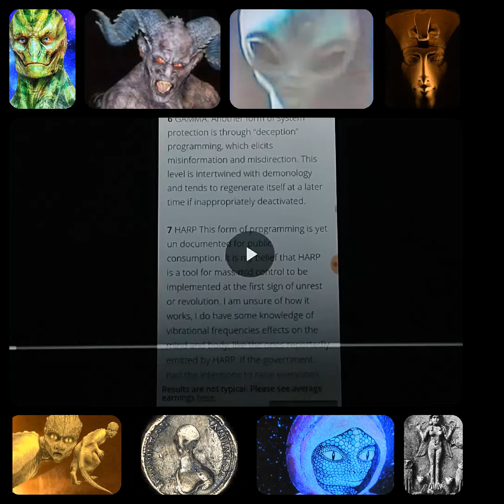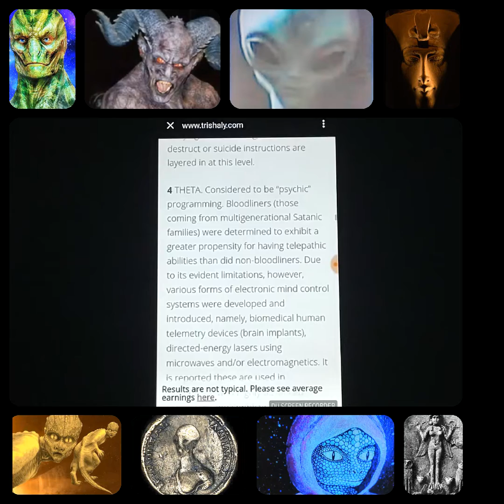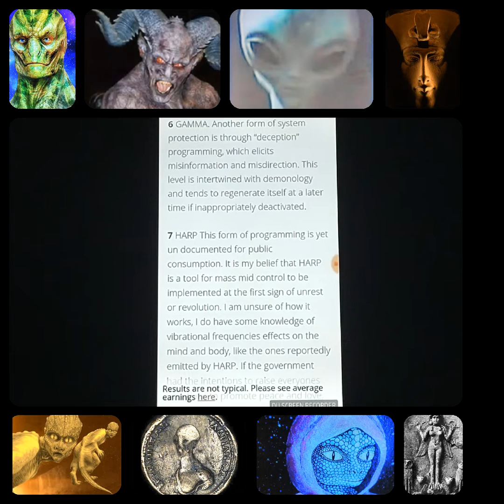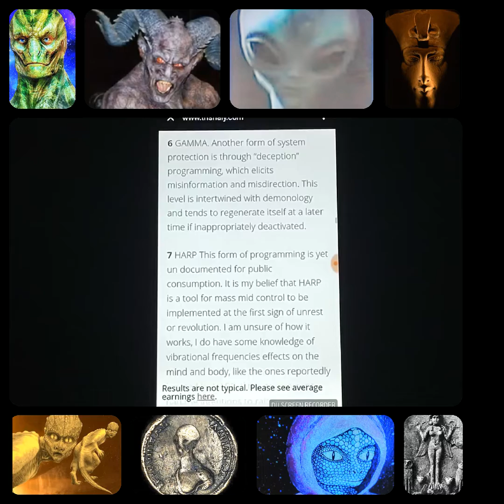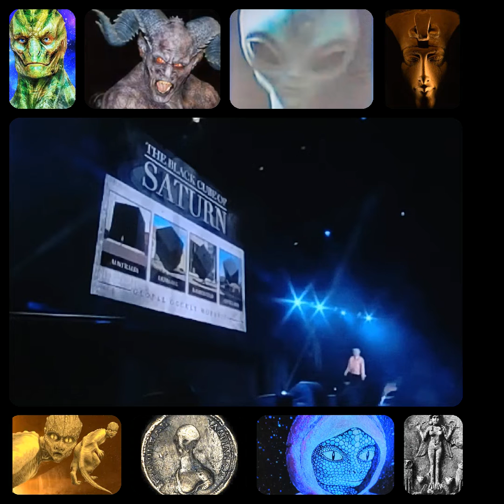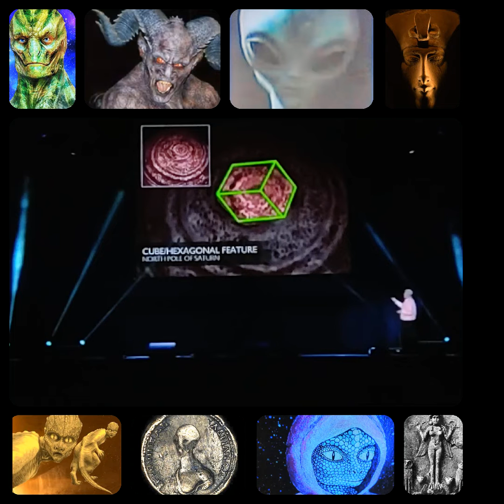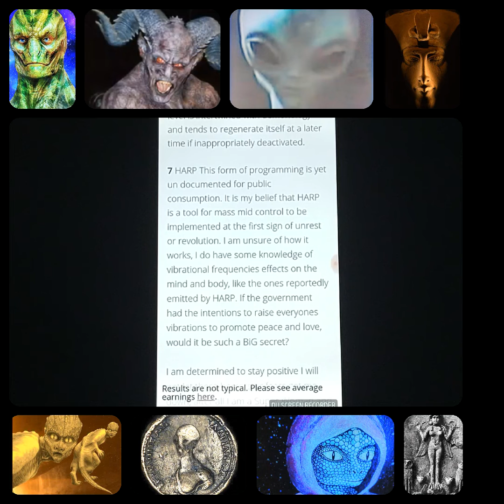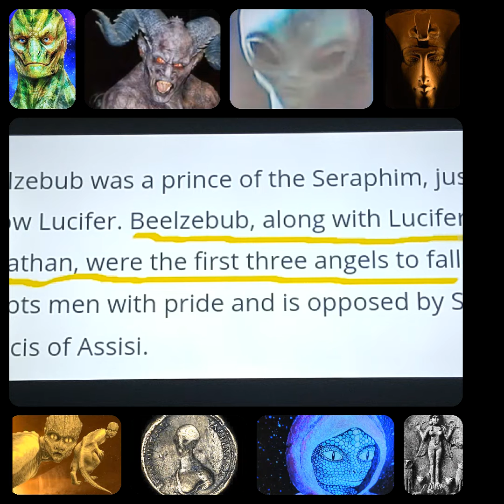November 12, 2021